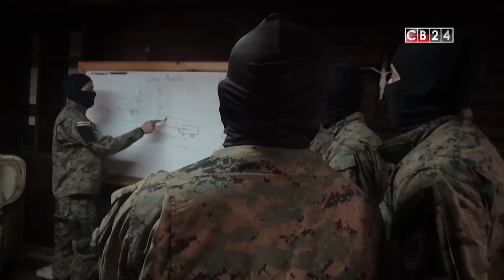¿Cómo trabaja la seguridad de un país sin ejército?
CB24 estrenó un nuevo espacio "Expedientes Centroamérica", que busca revelar la realidad de millones de personas en la región. Más allá de la noticia, se encuentran las historias que se contarán, en voz de sus protagonistas.

El primer tema de este nuevo espacio es sobre la Fuerza Pública de Costa Rica, quiénes tienen la tarea de cuidar la integridad y velar por las leyes en un país sin ejército.